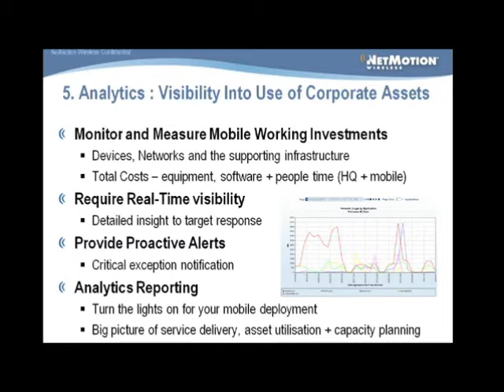12 Obstacles - No 5 Visbility into use of Corporate Assets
5 in a series of 12 short sessions on overcoming the obstacles to mobile working